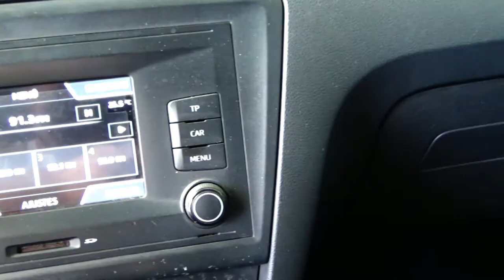Seat / Toledo / 2019 - 6648